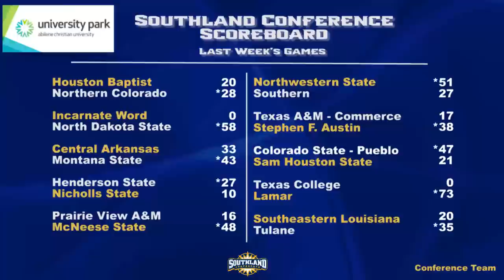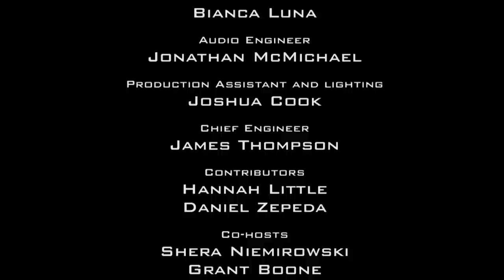The Ken Collums Show #4 - 2014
- Head Coach Ken Collums, Shera Niemirowski and Grant Boone preview the first conference game of the season against Southland rival Incarnate Word. They discuss the win in Troy and catch up with kicker Nik Grau.